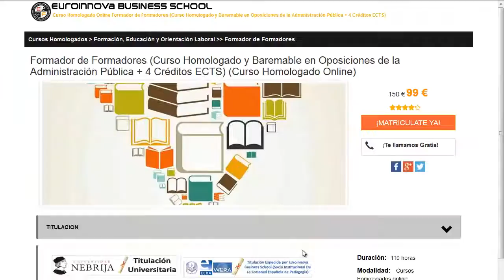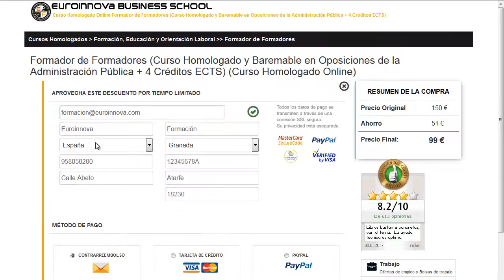Cursos De Automatismos industriales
Cursos De Automatismos industriales. Encuentra los mejores Cursos De Automatismos industriales en Euroinnova Formación. Con nosotros obtendrás los mejores descuentos .Toda nuestra formación en Cursos De Automatismos industriales los podrás realizar de manera online.

Tan solo tienes que entrar en nuestra web buscar tu curso, master o postgrado y apuntarte aquí podrás buscar tu master o curso

Ofertamos más de 10000 cursos además de cursos gratuitos con los que impulsar tu conocimiento. Te ayudamos en todo lo que quieras saber sobre Cursos De Automatismos industriales así como de precios, descuentos, dónde se estudia, estudio online, estudio a distancia.